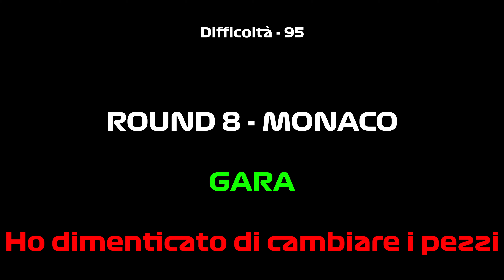Aiuto! - F1 23 - Round 8 Monaco - VR Helmetcam